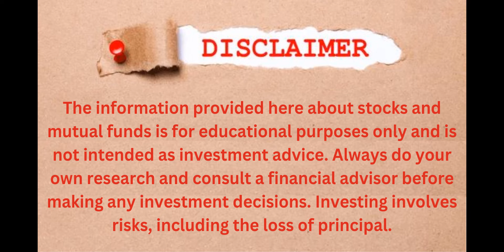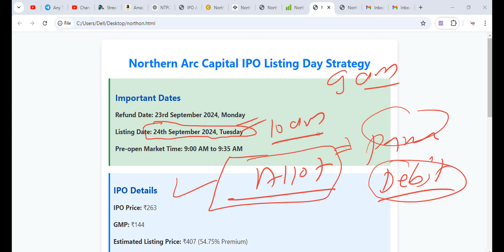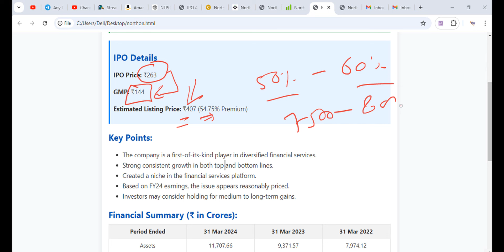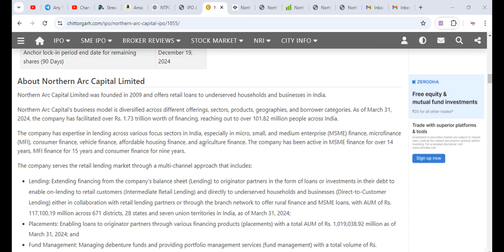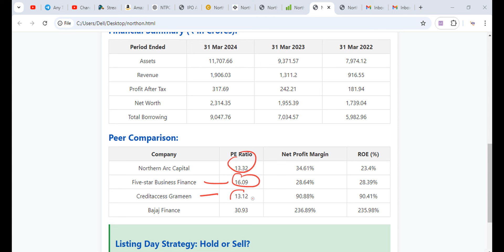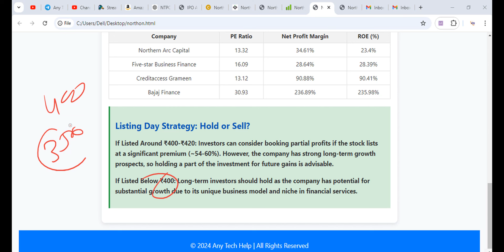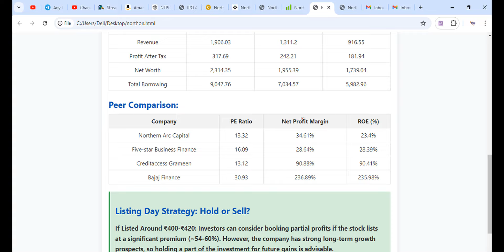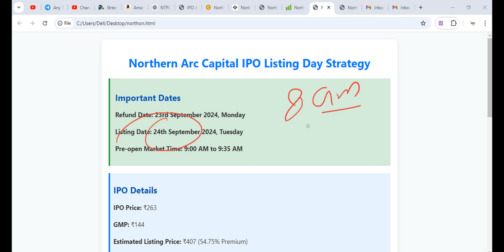northern ipo listing day strategy | northen arc ipo listing price | Northern ipo hold or sell